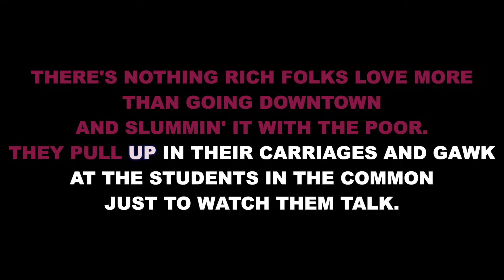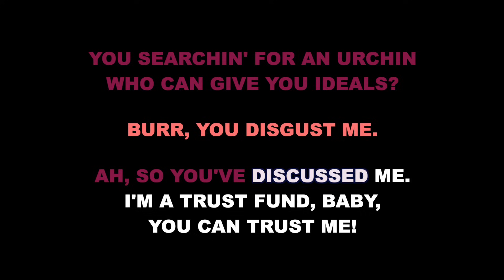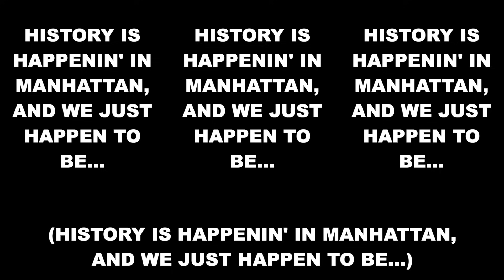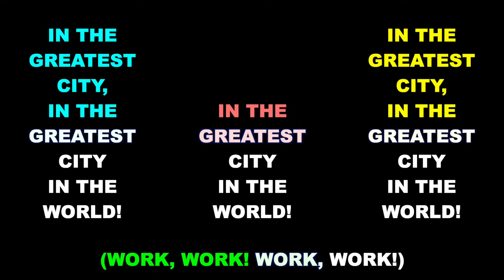"The Schuyler Sisters" from Hamilton - Trio Karaoke Track with Lyrics on Screen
This is a karaoke track for "The Schuyler Sisters" from HAMILTON. It features complete orchestral accompaniment and rolls the lyrics on the screen so that you can enjoy singing along!

Starting Key: D Major

HAMILTON
Music and Lyrics by Lin-Manuel Miranda

Orchestrations by Alex Lamamoire and Lin-Manuel Miranda

"The Schuyler Sisters" originally performed on Broadway by Renée Elise Goldsberry, Phillipa Soo, Jasmine Cephas-Jones, Leslie Odom, Jr., and company.